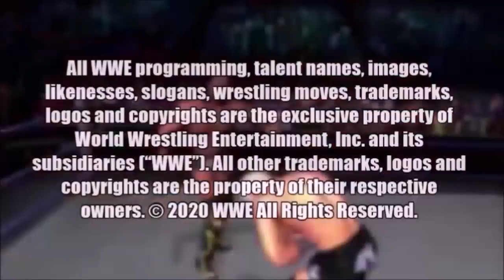WWE vs. DC: La HISTORIA de STARDUST y GREEN ARROW